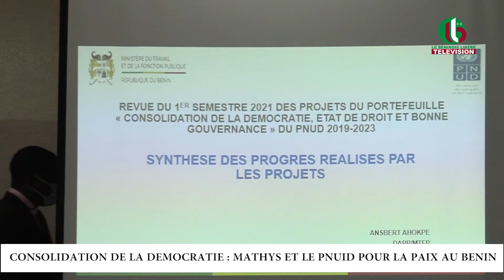CONSOLIDATION DE LA DEMOCRATIE : MATHYS ET LE PNUID POUR LA PAIX AU BENIN